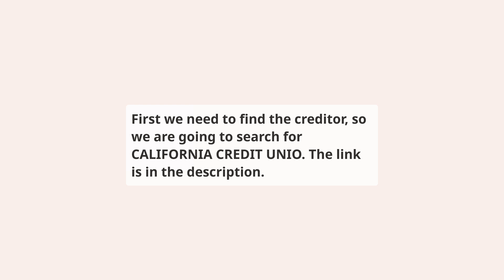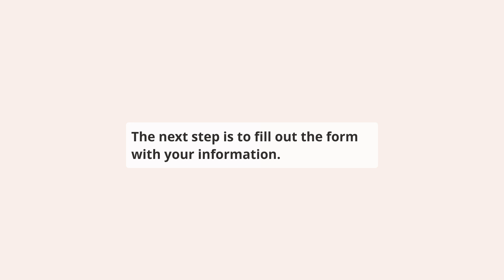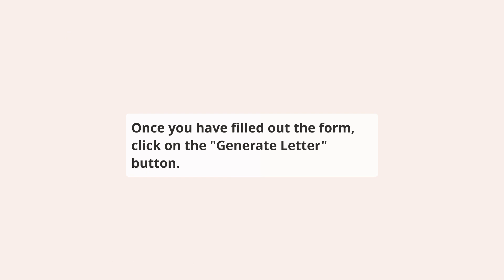How to repair CALIFORNIA CREDIT UNIO on your credit report for free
⬇️ CHECK BELOW ⬇️

This video shows you how to repair California Credit Union reporting CALIFORNIA CREDIT UNIO account on your credit report, this should be done if you have a dispute with the creditor or if you have a collection account that you want to remove from your credit report.